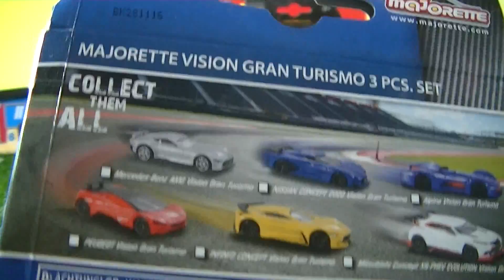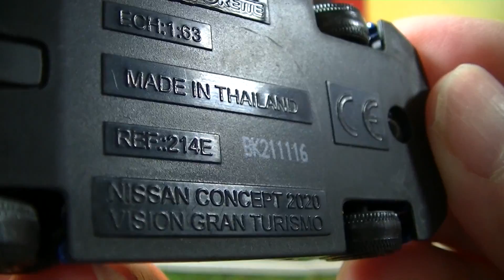boîte ouverte Majorette Vision Gran Turismo Paquet de 3 (01003 fr)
boîte ouverte Majorette Vision Gran Turismo Paquet de 3

Majorette est une marque française d'automobiles miniatures.

Caractérisées par leur petite taille et leur poids plutôt élevé, leur échelle varie du 1/55e au 1/100e, et en fait plus des jouets que des modèles réduits.

Réalisées en zamac et plastique, ces autos miniatures sont arrivées sur le marché à des prix qui concurrençaient les productions de Norev et de Dinky Toys, à une fidélité moindre, mais elles eurent énormément de succès, si bien que Majorette fut rapidement le premier producteur de miniatures français.

unpack Majorette Vision Gran Turismo 3-pack

Nissan Concept 2020,
Alphine,
Peugeot,
Infinti Concept,
Mitsubishi Concept XR-PHEV Evolution,